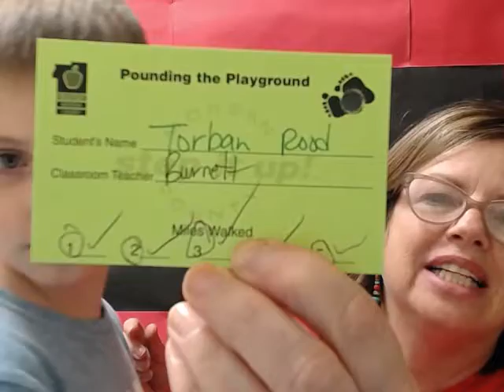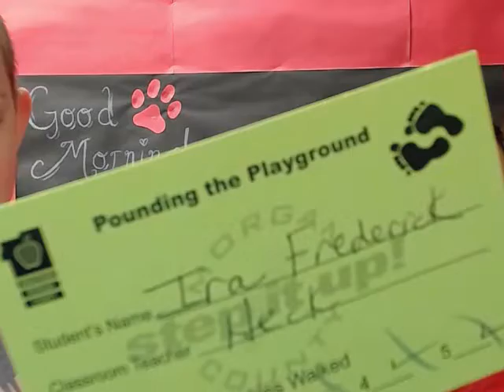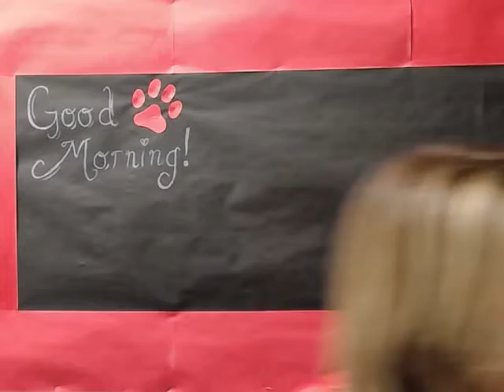Pound the Playground Winners!!!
This is NOT your morning announcement. It is a separate video of the prize drawings for our MINI MOVES 500 and Pound the Playground Activities! Wow! Our school may win the $1000 dollars. We are pounding out the steps in this competition! The staff is doing an awesome job, too!